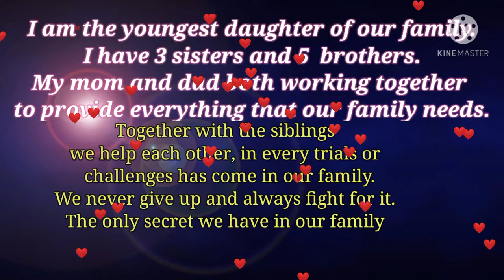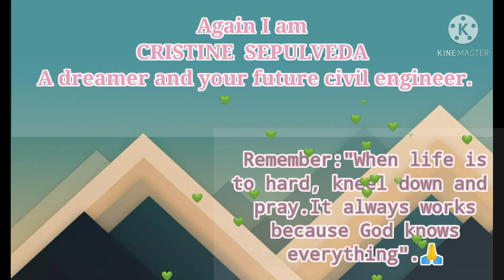MY AUTOBIOGRAPHY.. Cristine's vlog